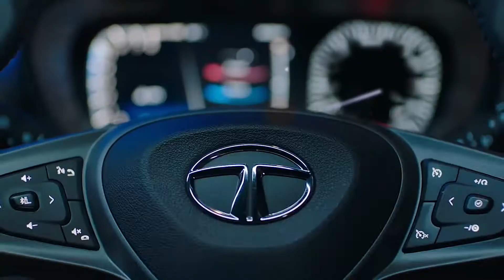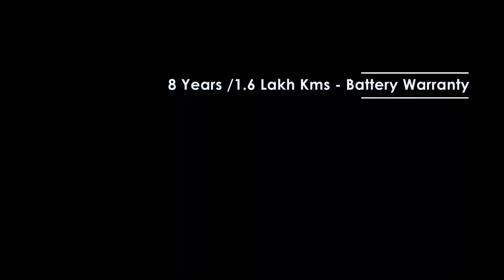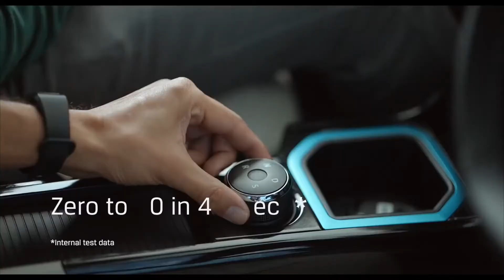Upcoming 2021 Tata Cars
Intro@0:00
Tata Tiago@0:23
Tata Tigor@0:58
Tata Harrier Cameo @ 1:38
Tata Gravitas @ 2:09
Tata Hornbill HBX @ 2:55
Tata Altroz Petrol Turbo @ 3:33
Tata Nexon Ev @ 4:11
End Card @ 5:19